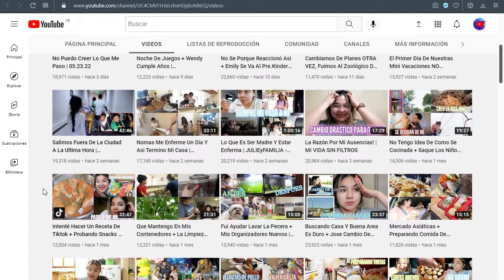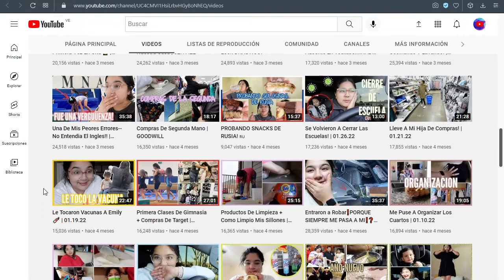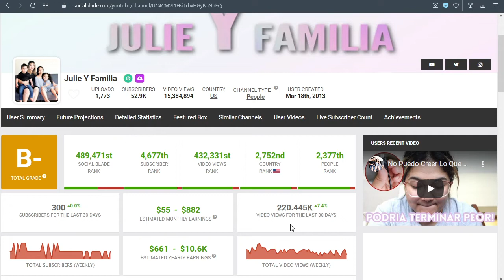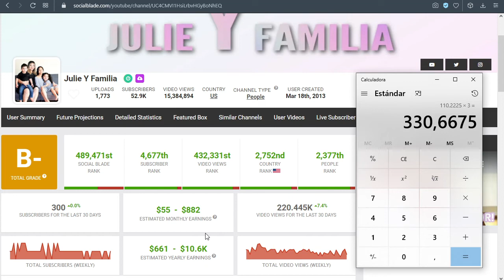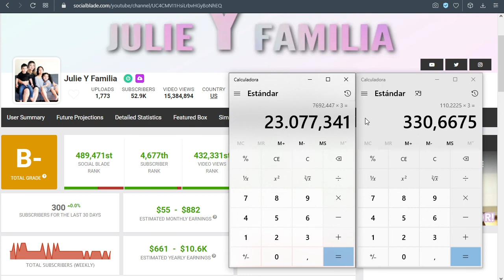✅🤑🔥🚀 JULIE Y FAMILIA | CUANTO SE GANA EN YOUTUBE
✅🤑🔥🚀 JULIE Y FAMILIA CUANTO GANA EN YOUTUBE | CUANTO SE GANA EN YOUTUBE